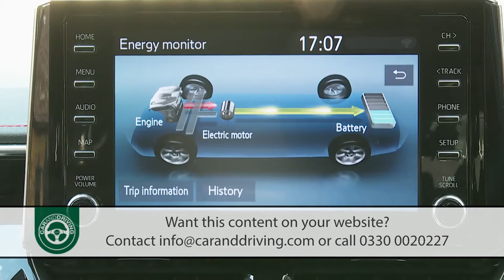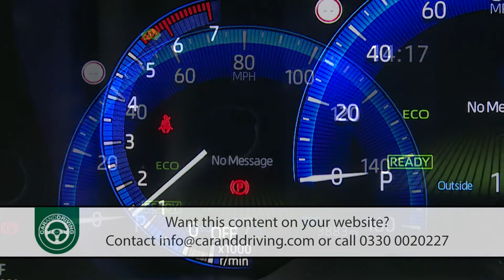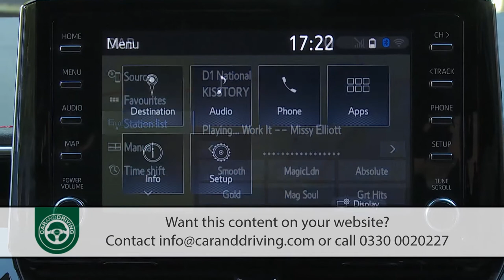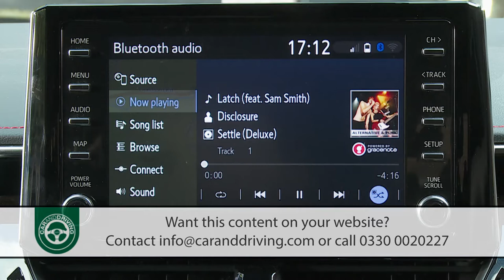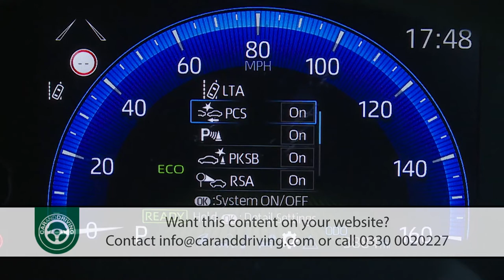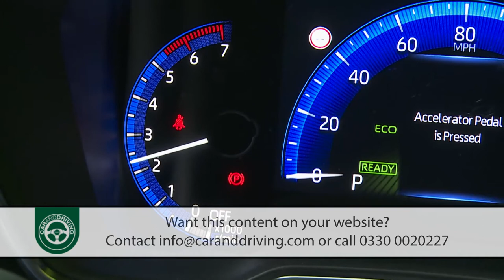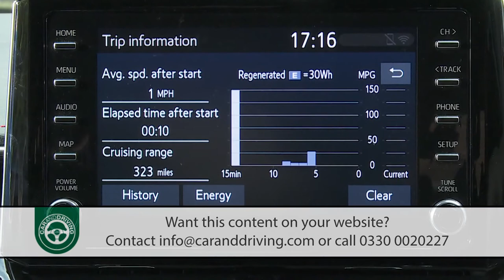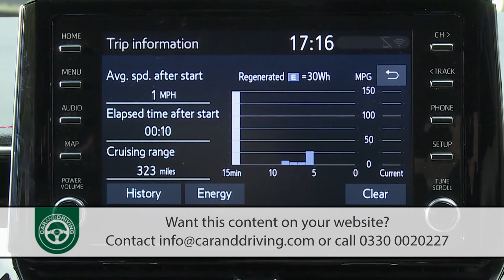Toyota Corolla | most POPULAR car??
Why would you change the name of the world's best selling automotive model line? The reasons are difficult to understand, yet that's exactly what Toyota did back in 2007, changing the badging from its volume family hatchback model from 'Corolla' to 'Auris'. Now though, the 'Corolla' name in back. Indeed for Toyota, it's like it's never been away. The brand describes this as the '12th generation' model.
Away from naming semantics, there's much of interest here, not least the fact that both the engines offered are petrol/electric hybrids. There are three body styles this time round too, a saloon variant joining the usual five-door hatch and 'Touring Sports' estate. All are built on the 'TNGA' 'Toyota New Global Architecture' platform and constructed at the brand's British factory in Burnaston, Derbyshire.